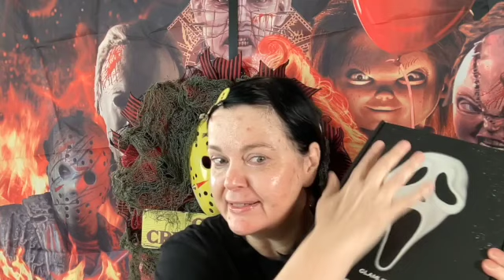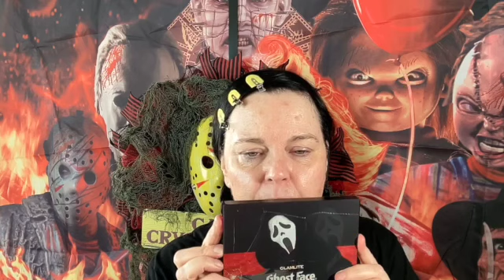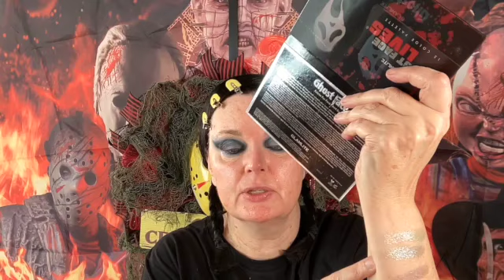Spooky October 6: Glamlite - When Friday the 13th Goes all Ghostface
Check it out My First Glamlite Order!

First up:

Opening

Story Time

Unboxing and Look!